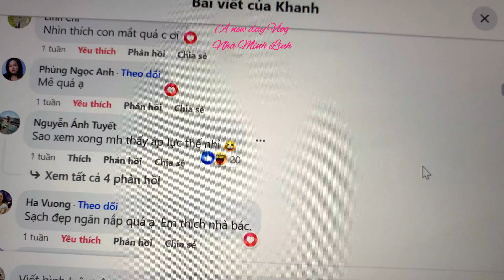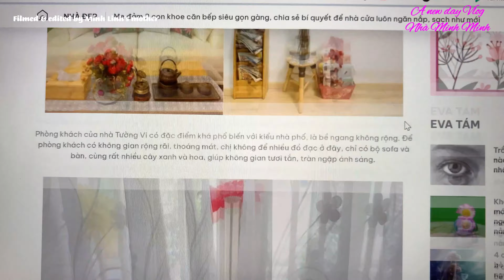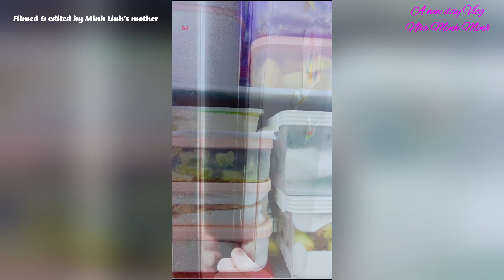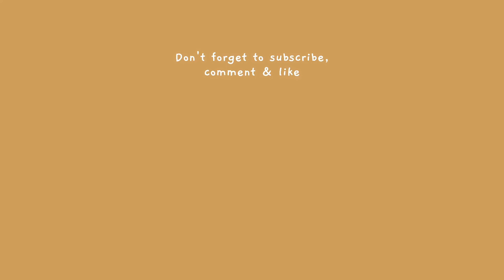Cách giữ nhà, bếp gọn gàng. Sơ chế và bảo quản thực phẩm thế nào? Bánh mì vòng pho mai trái cây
Cách giữ nhà, giữ bếp được gọn gàng.
How to keep the house and kitchen neat and clean.
Để BẾP và NHÀ luôn GỌN GÀNG, SẠCH như… MỚI
Mình có một nguyên tắc: khi làm mọi điều thì cố gắng làm đúng ngay từ đầu.
Keep your KITCHEN and HOUSE always neat and clean like... NEW
I have a principle: when doing anything, try to do it right from the beginning.
Bắt đầu bằng việc phân chia khu vực chức năng trong nhà, trong bếp. Sau đó, hãy sắp xếp vật dụng vào đúng khu vực chức năng đã phân chia, kiểm tra thường xuyên và duy trì trật tự ở khu vực ấy. Không thể thiếu việc lên lịch vệ sinh phù hợp cho từng khu vực.
Start by dividing the functional areas in the house, in the kitchen. Then, arrange the items in the correct functional area, check regularly and maintain order in that area. It is indispensable to schedule appropriate cleaning for each area.
Tại mỗi khu vực, mình sẽ sắp xếp vật dụng theo kiểu cây thư mục. Mình thường phân loại chúng. Những vật dụng giống nhau sẽ xếp vào một nhóm, đặt gần nhau. Dùng hộp để lưu trữ chúng, giúp phân biệt từng nhóm.
In each area, I will arrange items in a tree-style folder. I often classify them. Similar items will be placed in a group, placed close to each other. Use boxes to store them, helping to differentiate each group.
Sơ chế và bảo quản thực phẩm thế nào? Thực phẩm mua về sẽ được phân loại. Và sơ chế phù hợp với từng loại thực phẩm.
How to prepare and preserve food? Purchased foods will be classified. And preparation suitable for each type of food.
Thực phẩm giống nhau sẽ xếp vào một nhóm, đặt gần nhau. Dùng hộp để lưu trữ chúng, giúp phân biệt từng nhóm. Có nhãn tên cho từng thực phẩm, đồng thời gắn nhãn tên cho nhóm chung. Quy định vị trí riêng (nơi lưu trữ) cho từng nhóm. Điều đó, giúp mình kiểm soát được số lượng, chất lượng của chúng, cũng như tìm kiếm mỗi món đang cần tìm một cách nhanh nhất.
Similar foods will be placed in a group, placed close to each other. Use boxes to store them, helping to differentiate each group. Have labels for each food, and also label the general group. Specify a separate location (storage place) for each group. That helps you control their quantity and quality, as well as find each item you're looking for in the fastest way.
Bánh mì vòng với pho mai và trái cây.
Bagels with cheese and fruit.